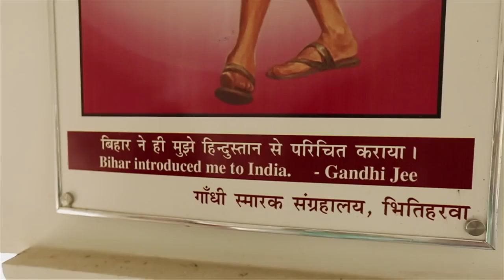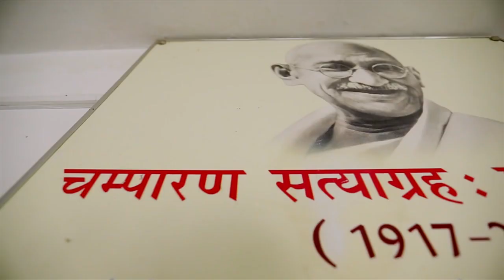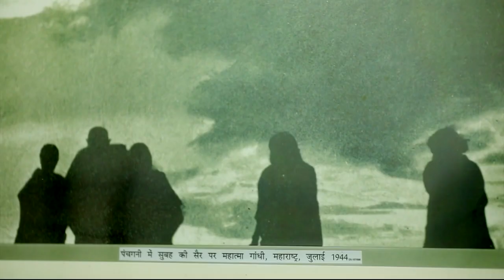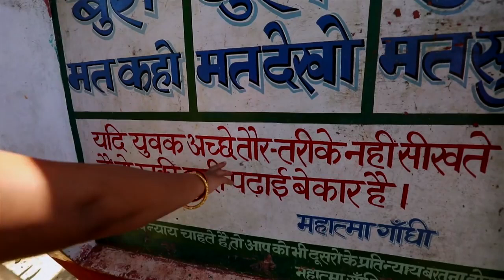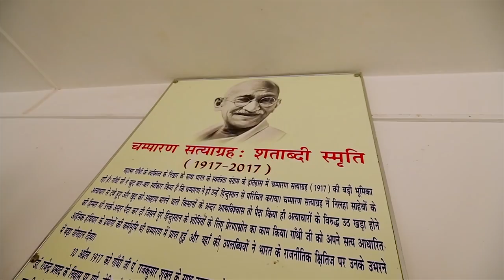Mahatma Gandhi Jayanti 2021 | Champaran Satyagrah | Musical Travelogue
Lyrics : Amitabh Verma
Composed and Produced by Kalpana Patowary
Male Vocals : Suresh Nand Jha & Chhotu
Sarod : Pradeep Barot Mumbai
Programming : Niranjan Khound(Nipu)
Recorded in Music Box Studios Mumbai

VIDEO CREDITS
Directed by Music Box
Cinematography: KM Sugeth
Assistant : Maya Puri Bihar
Offline Editor : Ashish Panicker
Offline Editor : Arjun T Bhardwaj
Camera & Gears : Rajesh Pandey
Productions Music Box Mumbai

AUDIO CREDITS
Special thanks to Sandeep Srivastav Bettiah Bihar
Special thanks to Vinay Bihari.
Special thanks to the people of Bhitiharwa Ashram Bettiah Bihar
Special thanks to the people of Hazarimal Dharamshala Bettiah
Special thanks to Kasturba Girls Higher Secondary School Bhitiharwa Bihar.
Special thanks to Ranjan Sinha Public Relations Officer Bihar.
Special thanks to Arastoo Arashmid & Gunja Kumari.

With the objective to further promote “150 Years of Celebrating The Mahatma” Champaran Satyagraha is a musical travelogue re-visiting history by Indian folk singer Kalpana Patowary to the first Satyagraha movement inspired by Mohandas Gandhi occurred in Champaran district of Bihar in 1917 .

Champaran, is a district in the state of Bihar, tens of thousands of landless serfs, indentured labourers and poor farmers were forced to grow indigo (poppy/opium) and similar cash crops by the British East India company and subsequently, the British government in colonised India. The farmers and labourers were forced to grow indigo instead of food crops which were necessary for their survival. This indigo was bought from them at a very low price to export to China as opium. Teen Kathia was a term used during the freedom struggle in 1917 where peasants were forced to cultivate Indigo plants in 3 kathas out of every 20 Katha lands they owned. Suppressed by the ruthless militias of the landlords (mostly British), they were given measly compensation, leaving them in extreme poverty. Now in the throes of a devastating famine, the British levied a harsh tax which they insisted on increasing the rate. Without food and without money, the situation was growing progressively unliveable and the peasants in Champaran revolted against conditions in indigo plant cultivation. Raj Kumar Shukla, an indigo cultivator, persuaded Gandhi to go to Champaran and thus, the Champaran Satyagraha began. Gandhi arrived in Champaran on 10 April 1917.